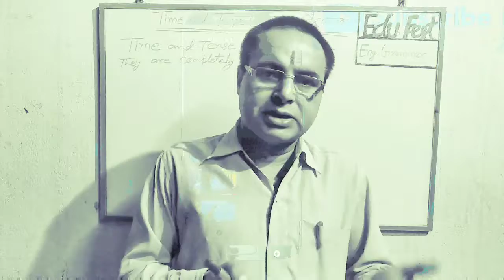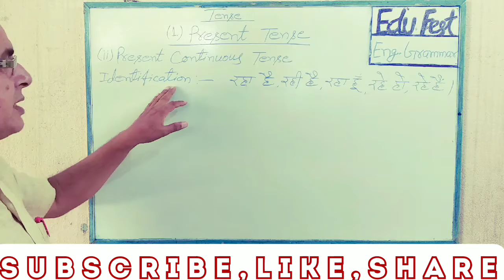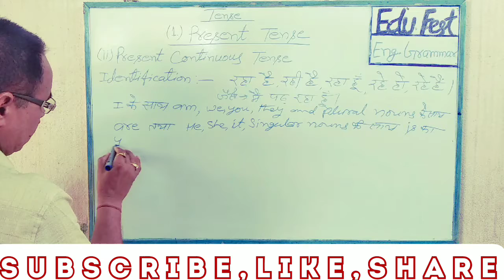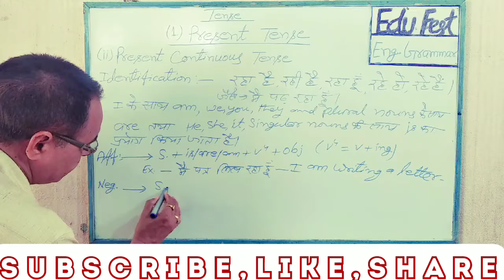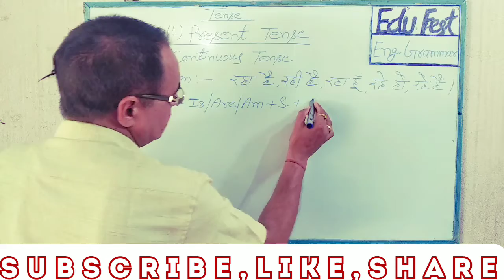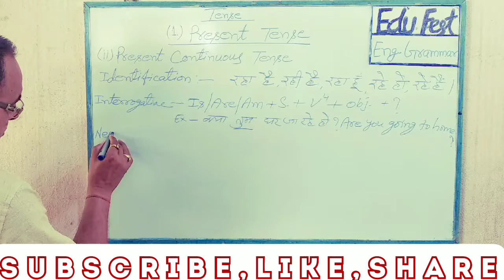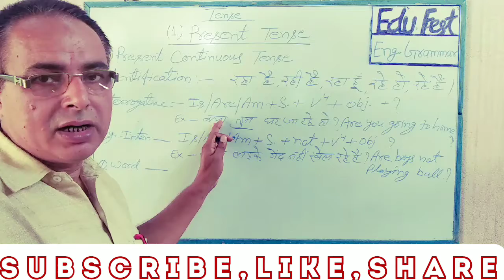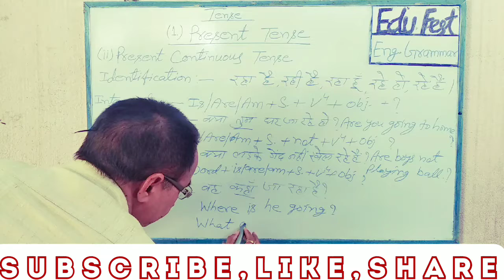English Grammar " Tense"{ Part-:3}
verbs

The past participle is used in other English tenses that have an auxiliary (or “helping”) verb. For example, the past perfect tense uses the auxiliary verb “have” + the past participle of your main verb to describe an action that happened and ended in the past.